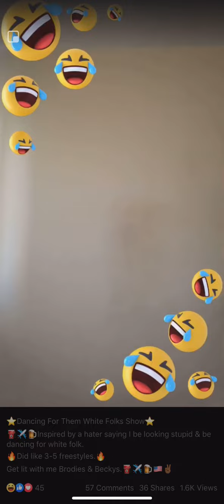Hakim Is Dead Freestyle